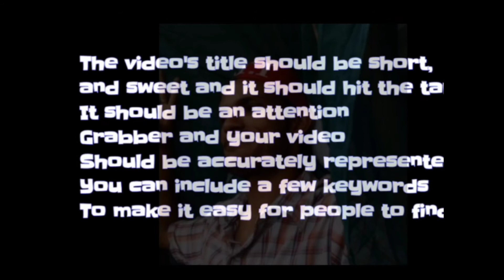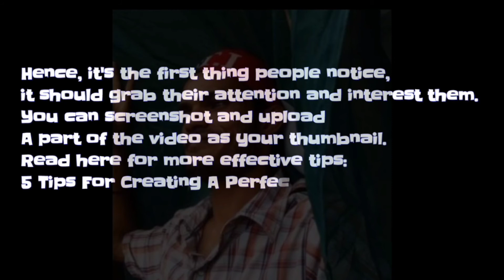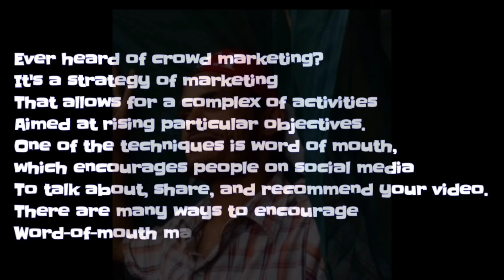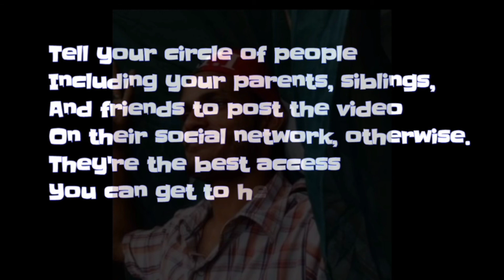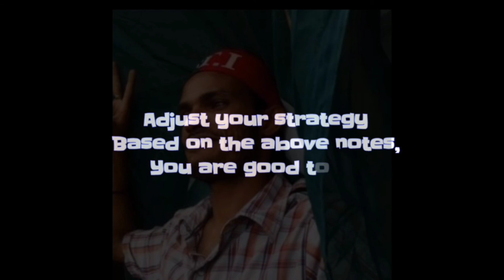How to Get More Views on YouTube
Yes, you can EASILY get more views to the YouTube Videos you publish when you use this simple method. Best of all, it does not cost money, it does not involve time consuming work like improving your lighting, editing or audio.

Watch this video today to increase the views to your videos.